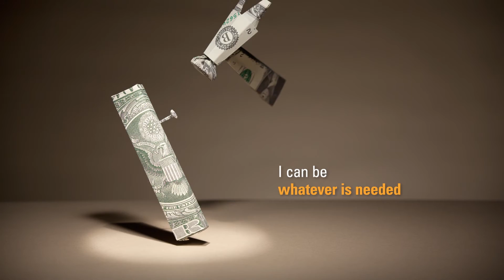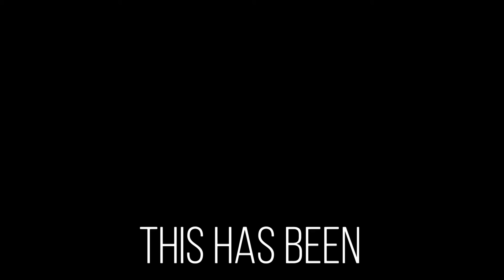You and Your Health Pain Management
Dr. Bimal Patel of Premier Pain Centers discusses pain management and treatment